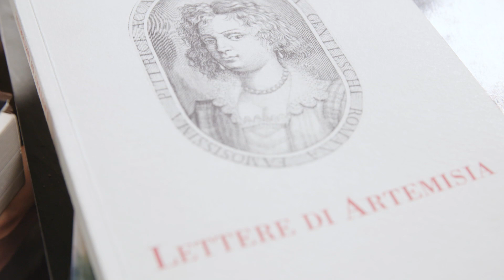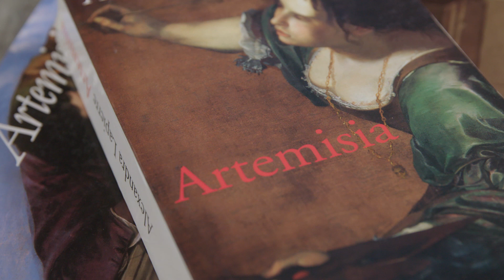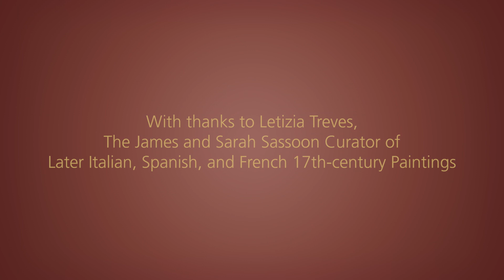An Introduction to Artemisia Gentileschi | National Gallery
Artemisia Gentileschi’s life story often overshadows her art, but she was the most celebrated female artist of the 17th century. Explore why Artemisia is the 'magnificent exception' with National Gallery curator Letizia Treves.

There are only 21 paintings in our collection by women. We discover the women in our collection: the artists, the patrons, the muses.

00:00 Introduction
01:15 Chapter 1: Onwards & Upwards
01:54 Chapter 2: The Entrepreneur
02:23 Chapter 3: Unbreakable

Japanese subtitles supported by the British Council